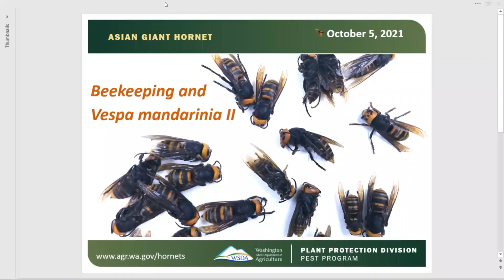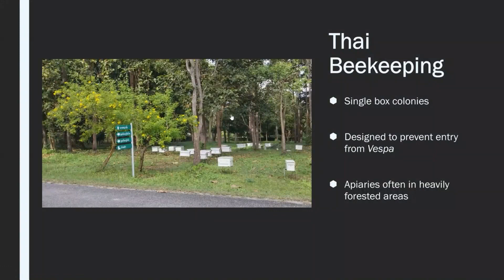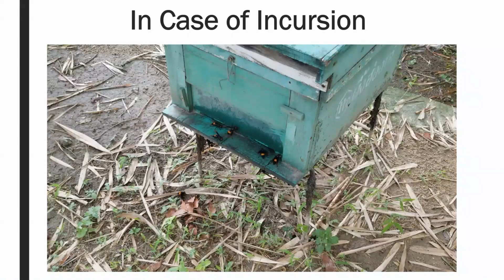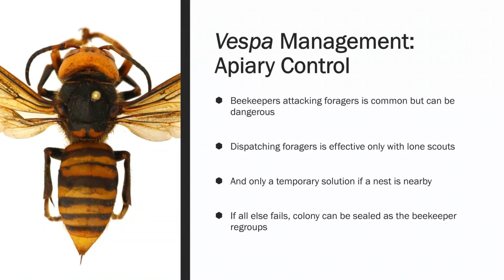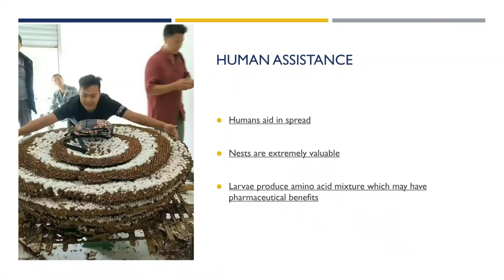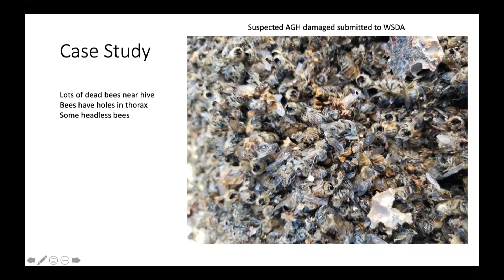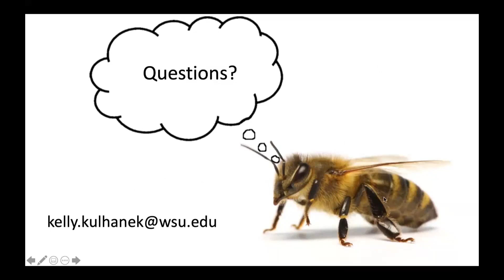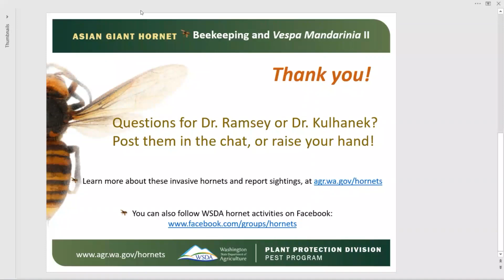Beekeeping and Vespa mandarinia II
Join the Washington State Department of Agriculture, Dr. Samuel Ramsey, and Washington State University to learn about Vespa mandarinia and the threat they pose to honey bees. This webinar will showcase Dr. Ramsey’s experiences beekeeping with the hornets in their native range. Beekeepers will also hear from Dr. Kelly Kulhanek and learn how to differentiate hive losses due to these hornets or for other reasons.
Learn more about Vespa mandarinia at agr.wa.gov/hornets.

Dr. Ramsey Ramsey's enduring interest in insect biology started 23 years ago and shows no signs of waning. Having earned his doctorate from Dr. Dennis vanEngelsdorp's lab at the University of Maryland; Dr. Ramsey maintains a focus on how insect research can benefit the public through the development of IPM strategies and STEM-based outreach initiatives. His award-winning research on Varroa biology has changed the standing paradigm on how this parasite ultimately kills honey bees leading to opportunities to share his work nationally and internationally. He graduated with a Bachelor of Science in Entomology from Cornell University in 2011 focusing his research on predator/parasite behavior. His current work, aptly named the Fight the Mite Initiative, was funded largely by the beekeeping community. It focuses on the poorly understood Tropilaelaps mite which is rapidly establishing itself as the next threat to apiculture globally. Prior to the pandemic, he was based in Thailand documenting the behavior, lifecycle, and vulnerabilities of this parasite, ensuring that in the event of its arrival in the US, we'll have the knowledge and resources to respond effectively.
Dr. Kulhanek is a postdoctoral researcher in the Washington State University Bee Program. She specializes in honey bee health and beekeeping management practices. She is interested in extension and science communication and is skilled at translating scientific results into usable outputs for stakeholders. Her current research focuses on commercial beekeeping best practices, Varroa destructor population growth trends, and integrative pest management approaches for Varroa.